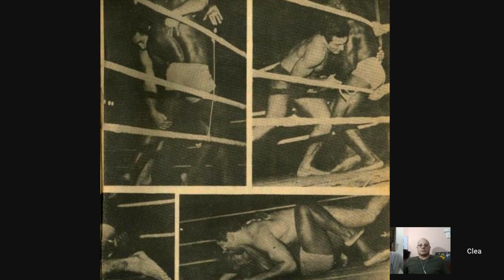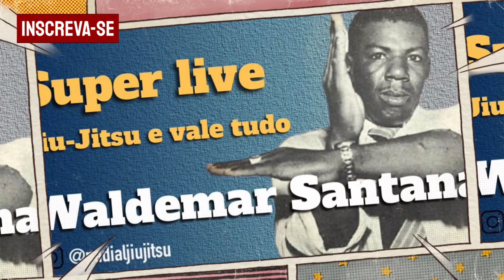Ivan Gomes e Waldemar Santana